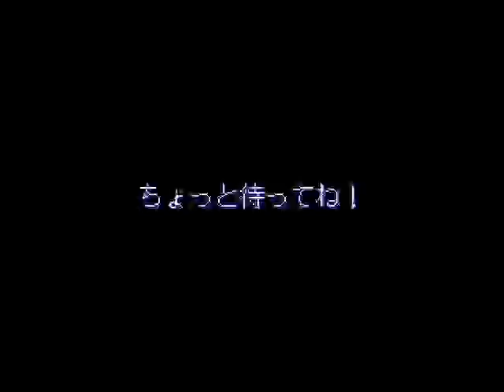Fuuun Gokuu Ninden Custom Music Walktrough - Zone 1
I Taking Break From Let's Play Sonic 3 & Knuckles Knuckles Storyline With This Game's Walktrough.
I Downloaded This Game With No Music In Games From domustation.altervista.org, That's Too Easy To Make Sound Effects & Custom Soundtracks Are Mash-Up
My Custom Music Favorite In This Games: Sonic The Hedgehog Series
I Didn't Own Any of The Sonic The Hedgehog Soundtracks, SEGA Owns it

Let Me Your Comments Below People From The Other Games Such USA Games & Europe Games.